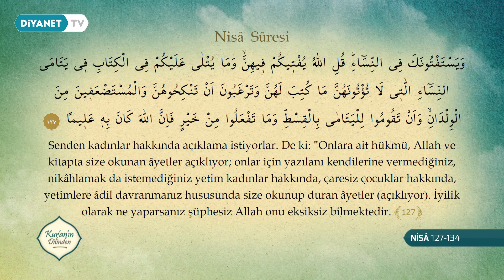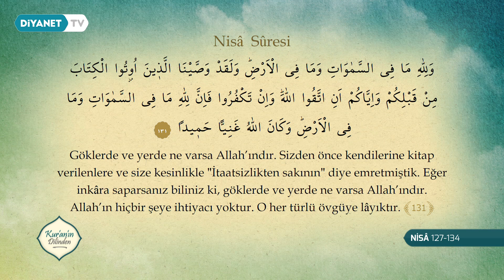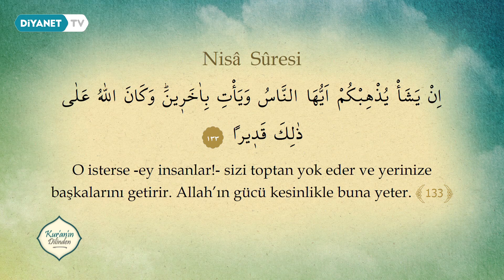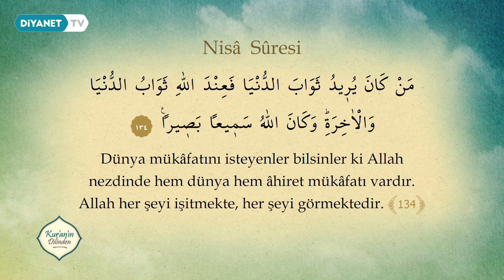Kur'an'ın Dilinden 587.Bölüm - (Nisa Suresi 127-134)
Konu: Nisa Suresi (127-134.) Ayetler